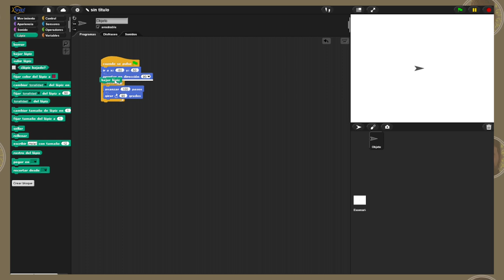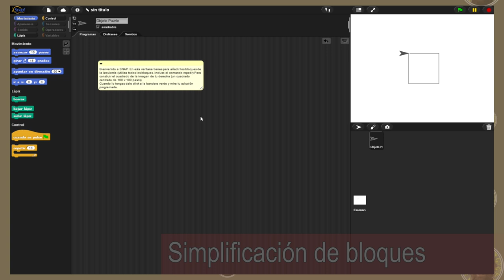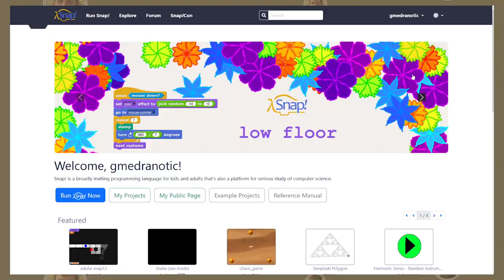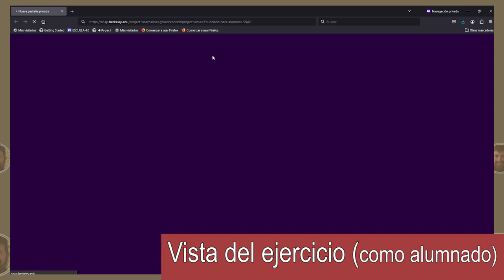Ejercicio de bloques simplificado con SNAP!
Introducción y preparación de práctica simplificada para iniciarse en la programación de bloques. Se realiza un ejemplo de programar un cuadrado y se simplifican los bloques para agilizar las búsqueda de lo necesario para realizarlo, por parte del alumnado.

0:00 Introducción
1:04 Práctica propuesta
1:53 Simplificación de bloques
2:43 Opción 1- con solución para principiantes
3:05 Opción 2- sin solución para no iniciados
3:18 Guardar y compartir
3:59 Vista como alumnado
4:22 Reflexiones finales